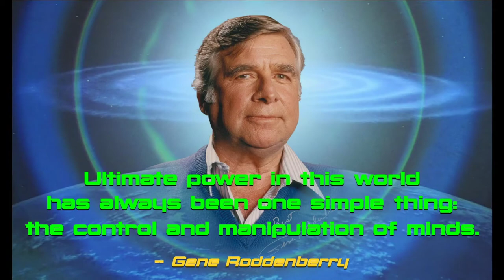Was the Internet Worth It?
After 40 years building the Internet, I have to ask myself some difficult questions.